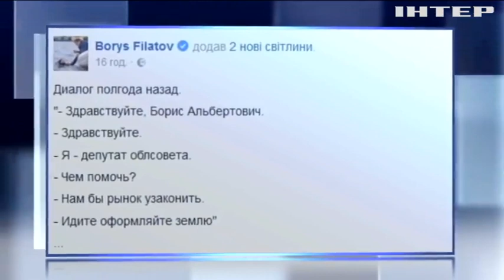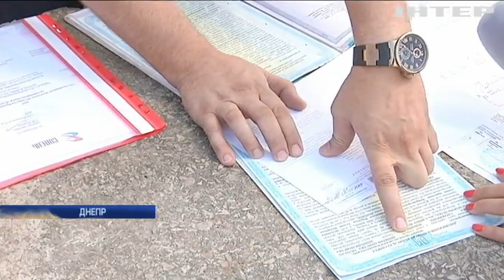В Днепре агрессивные молодчики сравняли с землей рынок